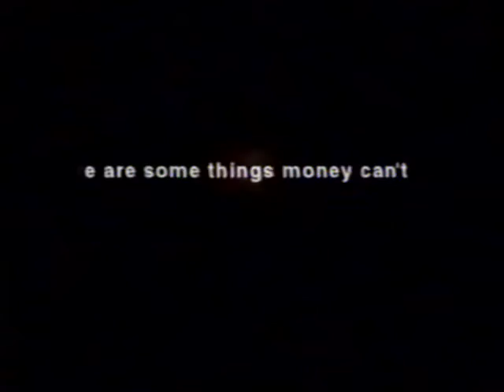MasterCard (1998) Television Commercial - Family Photo